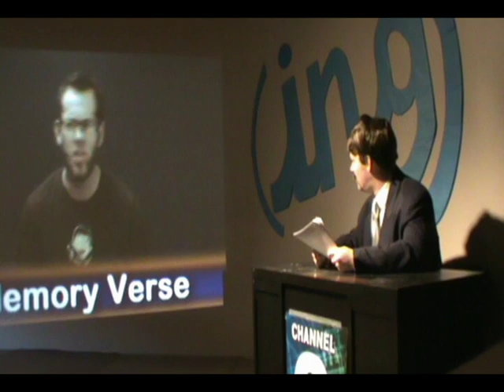Enoch Newscast - Part 1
Made for Capitol City Christian Church's Children's Ministry for 10/10/10.
We are in the middle of our (ing) series, where we learn that we need God.
This week, we talked about Enoch, and how he related with God, and how we can relate with God.

Holly and I created, wrote, recorded and performed all that you see. I edited everything, and this was the result. The kids and the adults loved it!

SIDE NOTE: Because the lesson was more than 10 minutes, and youtube's time-limit restraints, I had to break up the video into 2 parts. Be sure to watch the second part!